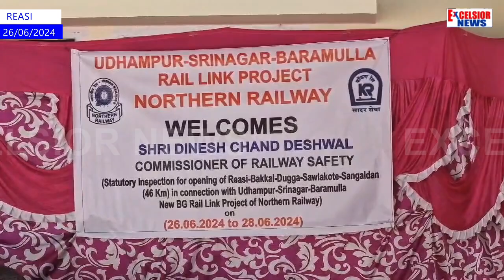Reasi: Commissioner Railways Safety Inspects Sangaldan-Reasi Section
Commissioner of Railways Safety Dinesh Chand Deshwal on Wednesday held two-day inspection of recently completed 46-km-long Sangaldan -Reasi section along the Udhampur-Srinagar-Baramulla Rail Link (USBRL).